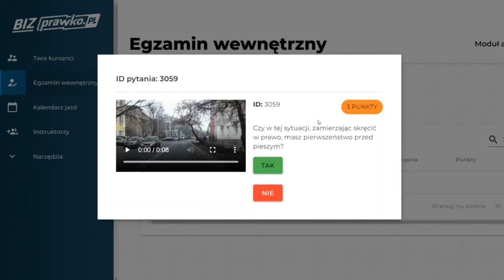Czy w tej sytuacji, zamierzając skręcić w prawo, masz pierwszeństwo przed pieszym? (3059)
Czy w tej sytuacji, zamierzając skręcić w prawo, masz pierwszeństwo przed pieszym?